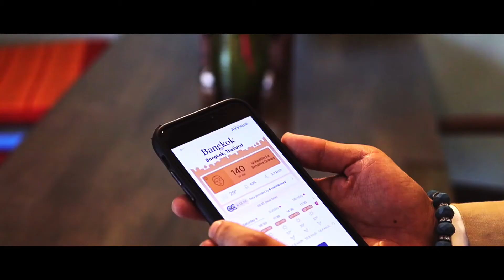Bangkok Fashionable - Stylish Air Protection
STYLESEAL is the air mask for the fashion-conscious urban citizen. Handmade in Bangkok in a variety of styles and colors, washable and reusable. Blocking up to 99% PM2.5 air pollution, gasses, bacteria and viruses. Available in 4 sizes with adjustable ear-loops and strong, moldable nose-piece.